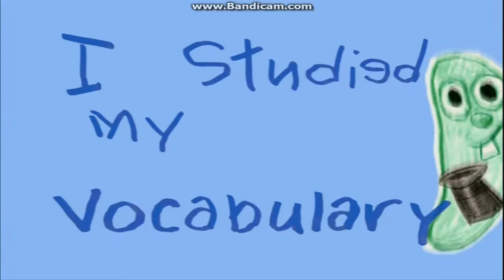VeggieTales: My Day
Song from VeggieTales The Wonderful World of Auto-tainment (2003). VeggieTales belongs to Big Idea :)